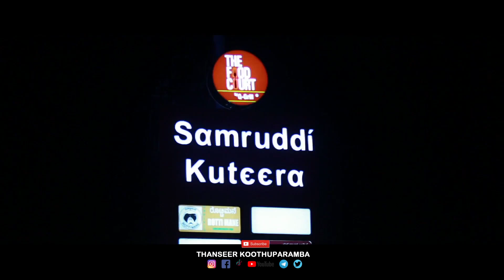Hai Mera Dil Churake Le Gaya | Heart Touching Love Story | Hindi New Song | Thanseer koothuparamba